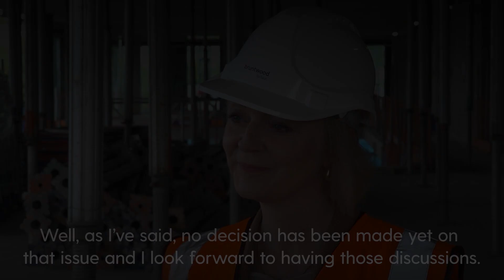Liz Truss says no decision has been made on cutting benefits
Liz Truss says a decision is yet to be made regarding cuts to benefits after Penny Mordaunt revealed her position that welfare payments should rise in line with inflation.

"There will be discussions about the way forward on commitments like benefits, on how we deal with future budgets," the prime minister said during a visit to the Birmingham Health Innovation Centre site.

When asked if she "welcomed" the House of Commons leader "making public her views," Ms Truss again echoed that a decision has not been made, and said she "looks forward to having those discussions."